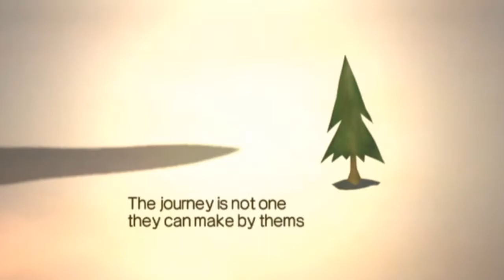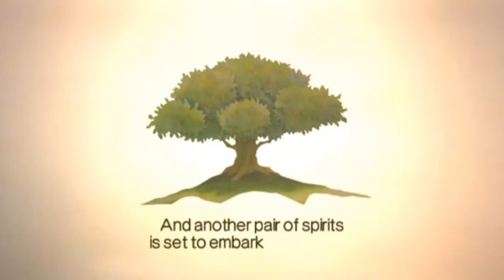The Magic Obelisk - Introduction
Welcome to the WiiWare Archive!

On this channel we look back at WiiWare Classics from the 2008 to 2010 period. We will bring you footage, music and tons more bonus content on this very channel.

This week's game is The Magic Obelisk. A wonderful game for just 500 Nintendo Points which got forgotten rather quickly! Enjoy this First Look-esque introduction! :)